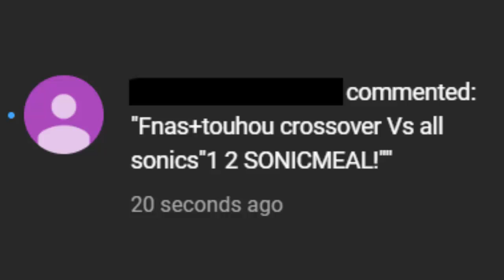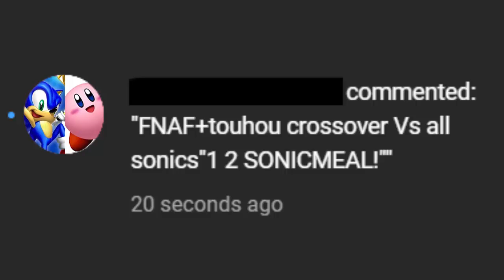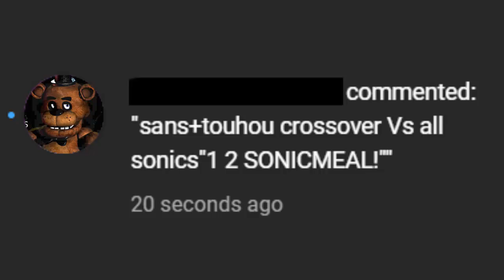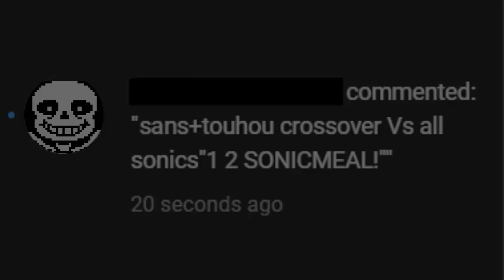Fnas+touhou crossover Vs all sonics"1 2 SONICMEAL!"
I'm not sure if this is what that person wanted but I made it anyway